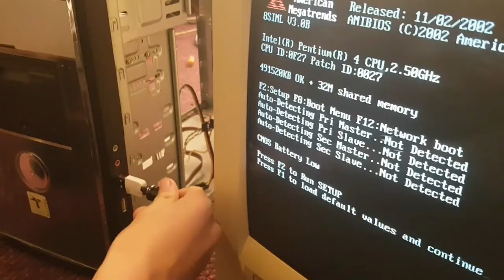how to destroy your pc (Maybe my plan for school)